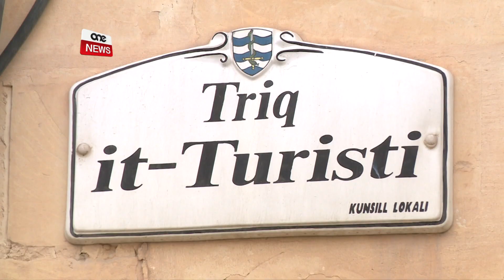BEDA JINGĦATA L-ASFALT FI TRIQ IT-TURISTI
ONE.COM.MT - Triq it-Turisti bdiet titranġa mill-Gvern, hekk kif fi tnejn u għoxrin sena ma sarilha l-ebda xogħol fiha, bil-konsegwenza li saħansitra bdiet iċċedi.

Triq li hija importanti ħafna, hekk kif fiha hemm diversi lukandi, ristoranti, ħwienet u stabbilimenti.